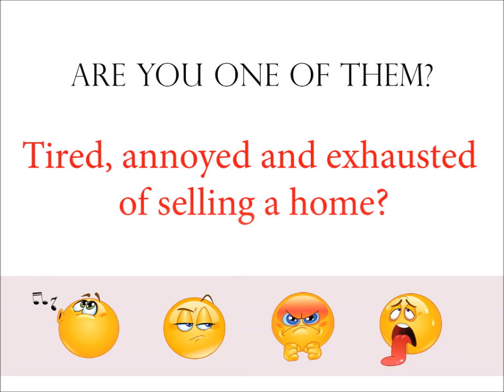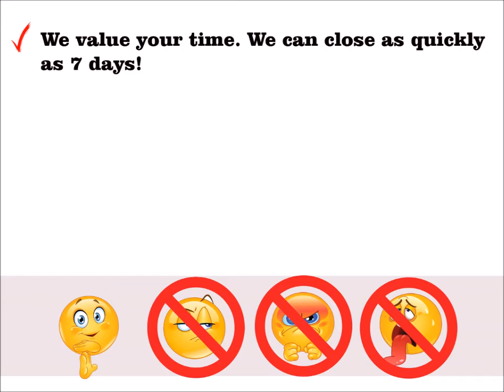SELL YOUR HOUSE FAST FOR CASH Kingman Park Washington DC | We Buy Houses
The benefits of a cash sale are real:
money fast

You don’t have to deal with a lot of people just “kicking the tires” and checking out your property for fun. We don’t waste your time. This is our business. That means you can sell your house fast in Kingman Park Washington DC

You don’t need to deal with any paperwork. We have it all covered. We buy houses in Kingman Park Washington DC.

Working With A Reputable Kingman Park House Buyer / Investor:
Always make sure that your cash buyer is reputable. At CashHouseBuyersPA.com, We buy houses in and around Kingman Park Washington DC. We offer over a dozen great references of past sellers we’ve helped, check out our testimonials and we’ll be happy to answer any questions you have so that you feel comfortable.

We pride ourselves on being a strong part of the Kingman Park community.  Our local mission is to help local Kingman Park Washington DC homeowners who need to sell your Kingman Park house fast do it quickly, at a price fair to you, and to help improve the beauty of neighborhoods one house at a time.

If you’re wondering about selling your house for cash in Kingman Park or just need to sell a property near Kingman Park, we can help you.